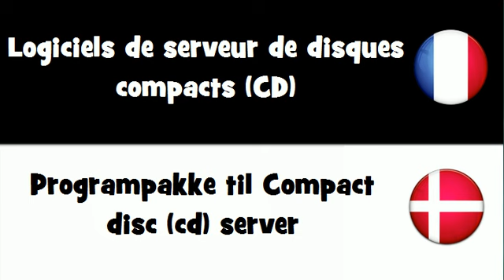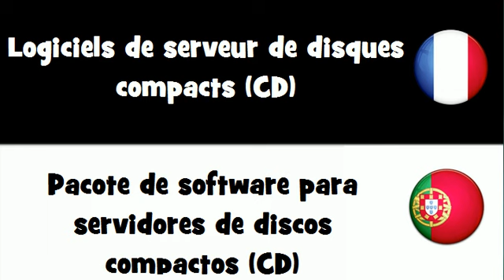VOCABULAIRE EN 20 LANGUES = Logiciels de serveur de disques compacts (CD)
frenchwithvincent VOCABULAIRE EN 20 LANGUES = Logiciels de serveur de disques compacts (CD)